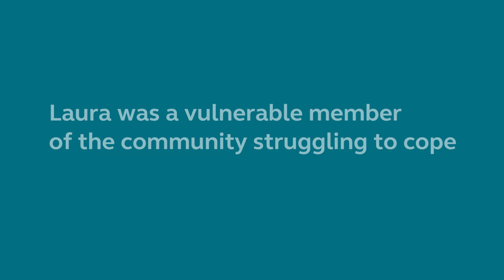Community peer mentors in Durham | Neighbourhood policing | College of Policing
Durham Constabulary’s Community Peer Mentor Project supports vulnerable and isolated people in the community. Find out more about how it works from coordinator Jim Cunningham and hear from Laura, who has been rebuilding her life with the support of her mentor, Liz.